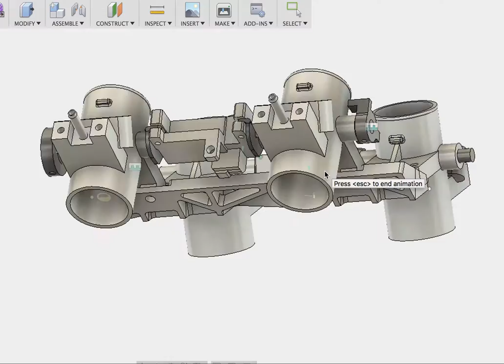Throttle linkage action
Animating the movement of the throttle linkage I designed for the throttle bodies I'm using on my NC30 VFR400 EFI retrofit. Because the linkage reverses the rotation direction between the front and rear cylinder pairs, getting the geometry right is key to making the front and rear movement as equal as possible. (The stock carburetors also do this.)

Design and animation in Fusion 360. Will be fabricated in 6061 with the mini mill.